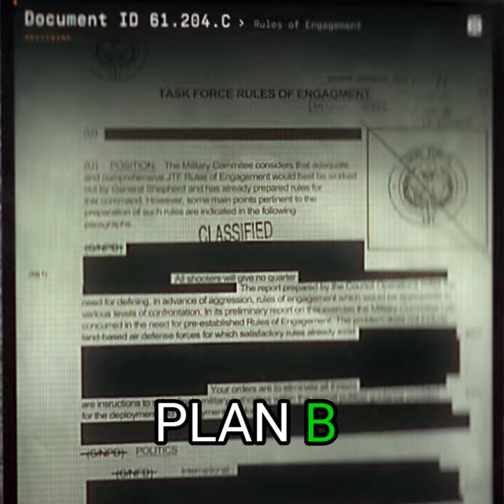Phillip Graves And General Shepherd's Plan A B C - Modern Warfare II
Phillip Graves and General Shepherd's Evil Plan A B C in Call Of Duty Modern Warfare II (2022)

song name: My ordinary Life